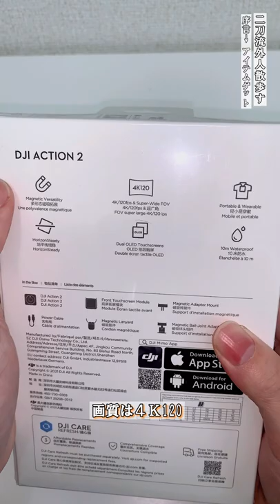DJI Action 2 開封動画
今月発売した４Ｋカメラがvlogで最高なアイテム